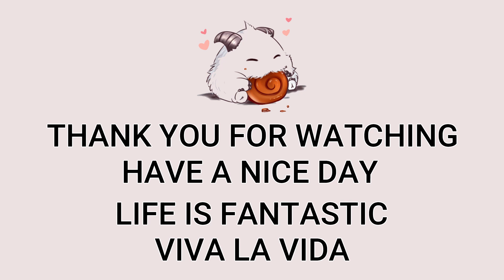Neeko Bot VS Caitlyn | Patch 13.1